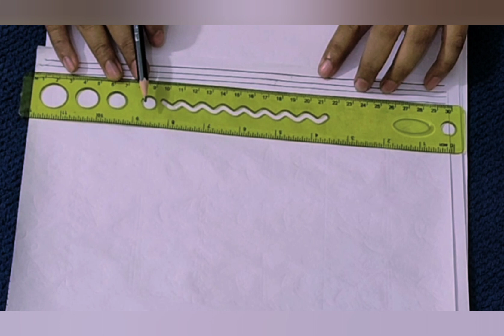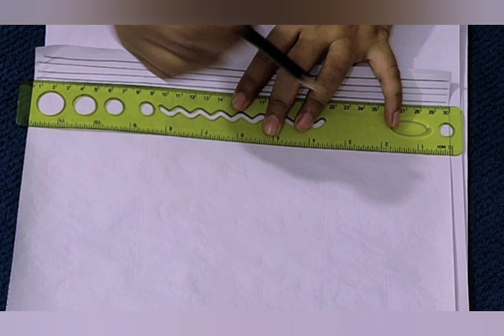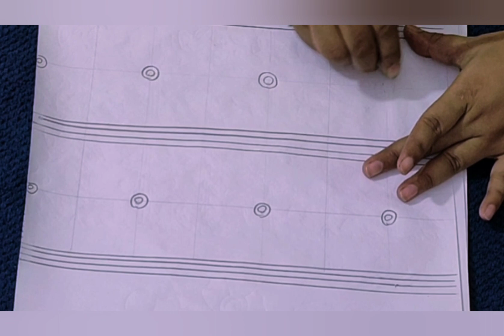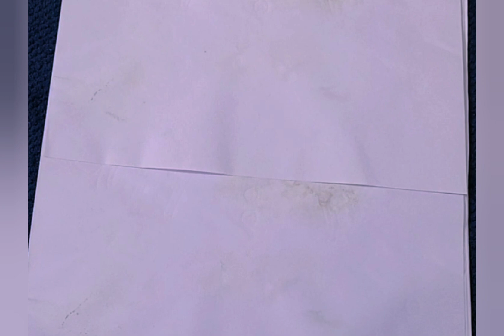Phulkari jamar design drawing | Hand embroidery designs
Hello friends, Welcome back to Nigar's Canvas. Today in this video I'm going to show you Hand embroidery designs,Embroidery,
How to draw, Nakshi kantha design art,Baby katha design, Drawing , Design,Phulkari design drawing, jamar design,জামার ডিজাইন and Sewing. If you want to learn  embroidery & Katha design drawing then Nigar's Canvas is best for you.

I upload New Embroidery designs & new nokshi katha design tutorial videos regularly. Please share your thoughts and quaries in the comments. I'll reply.

Hand embroidery flowers design